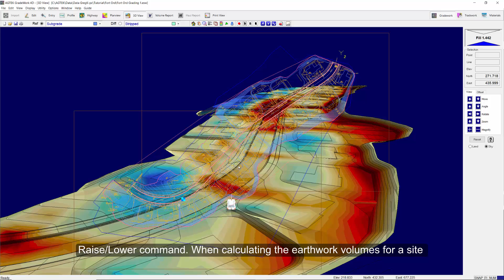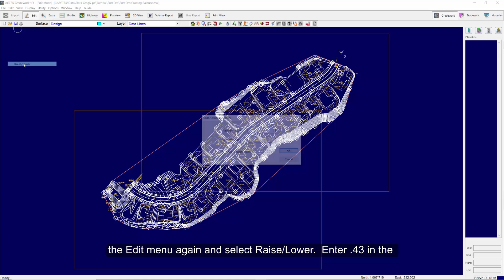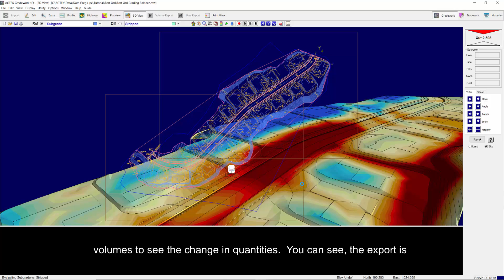Tech Tip | Balancing the Cut/Fill Volumes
Tech Tip – Balancing the Cut/Fill Volumes.  Balancing the cut/fill volumes in AGTEK can save you time and money on site by minimising any need to import or export material. In this tech tip we explain how you can use AGTEK to better balance cut/fill requirements.